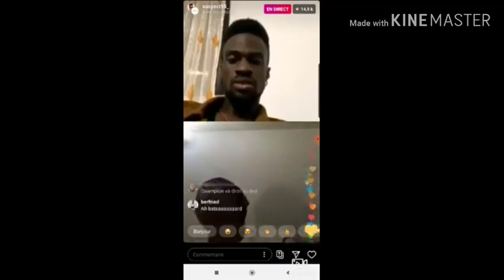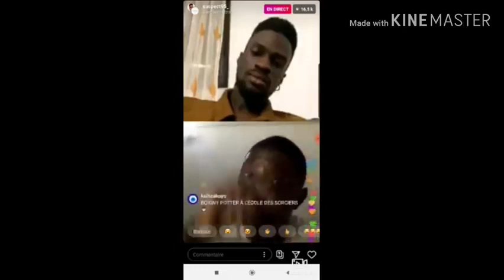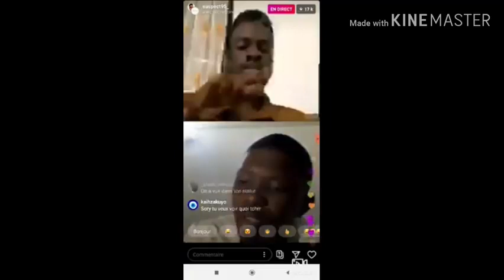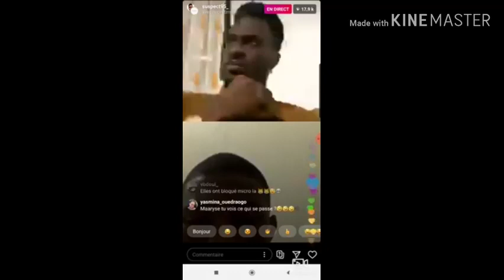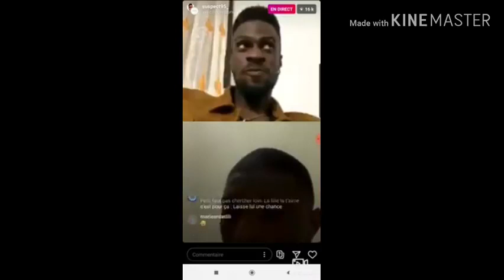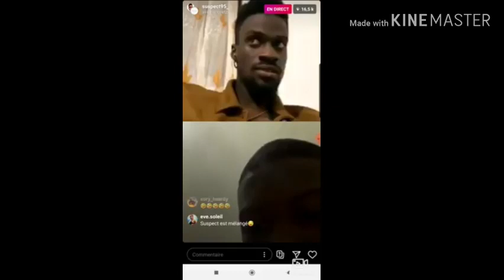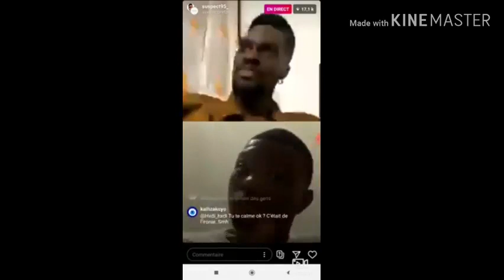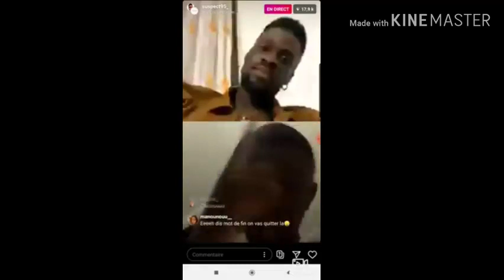Incroyables! ⚠️ les filles sorcieres d'Abidjan (le direct que suspect 95 a supprimé)